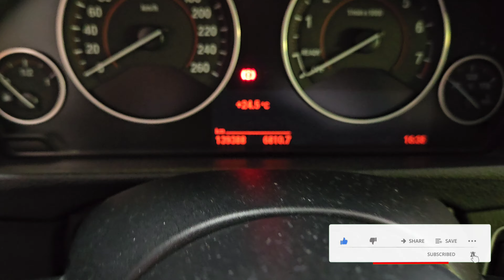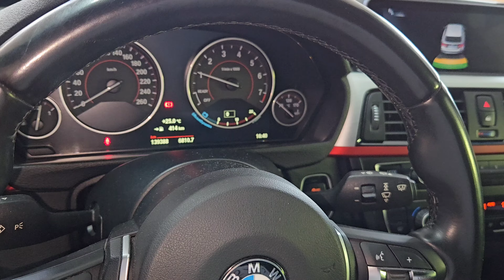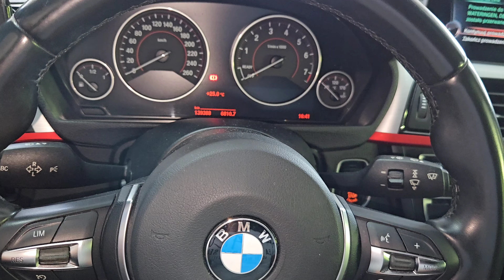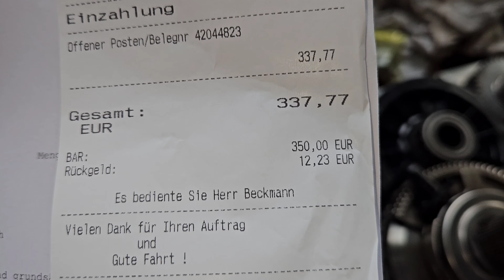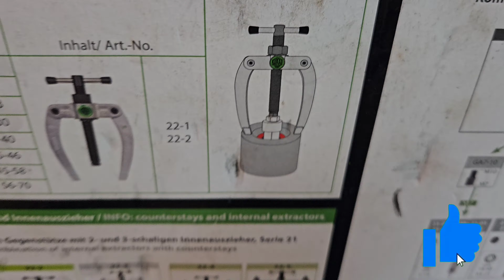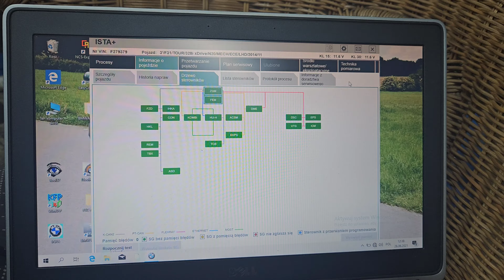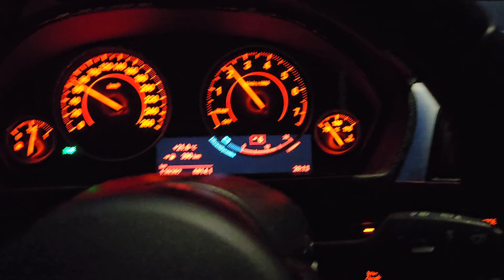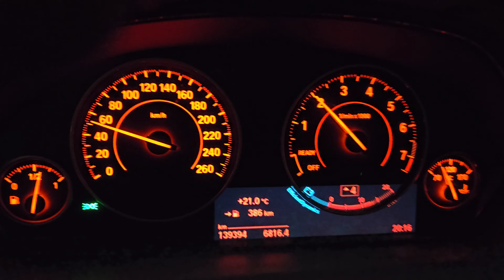Naprawa Napędu BMW "xDrive" ⚙️🔧 Skrzynia VTG - ATC35L